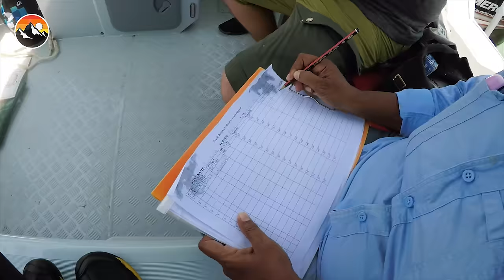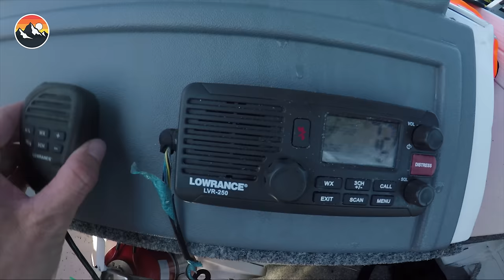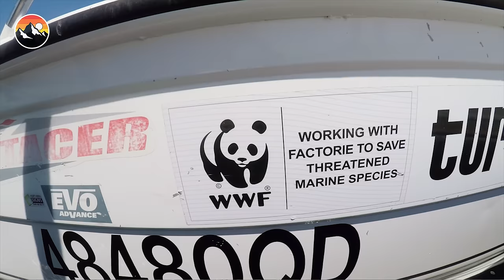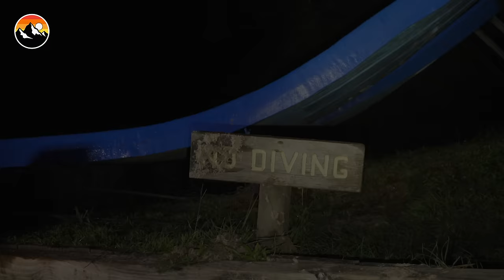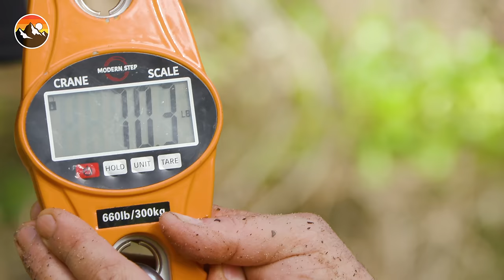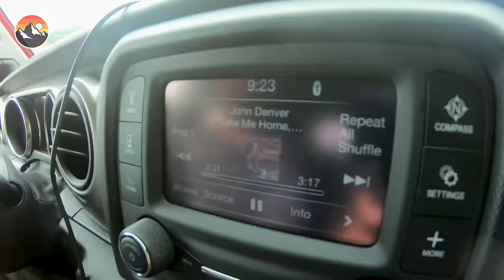Feeding a GIANT TORTOISE!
It's Turtle Time with Coyote Peterson and Brave Wilderness! Gear up for adrenaline-inducing encounters as Coyote feeds a huge TORTOISE, takes a bite from a SNAPPING TURTLE, jumps off a boat trying to catch a SEA TURTLE, and gets hands-on with a monstrous ALLIGATOR SNAPPING TURTLE! Watch as Coyote attempts to catch 10 turtles by day, and becomes FROGMAN to swim among them by night! With each heart-stopping moment, Coyote unveils the remarkable intricacies and resilience of these captivating reptiles. Join us on this extraordinary expedition, where every twist and turn promises awe-inspiring revelations!

CHAPTERS:
00:00:00 Feeding the BFT!
00:10:40 SNAPPED! It's a BAD BITE!
00:24:20 Catching Sea Turtles!
00:39:45 Hungry Turtle Takes My Toy!
00:48:27 FROGMAN vs. COOTER!
00:57:47 FACE OFF with a GIANT TURTLE!
01:08:58 Can I Catch 10 TURTLES in ONE DAY?!
01:20:03 Click to Rescue this Turtle from Traffic!

Best Hamster Maze Challenges 🐹 Minecraft vs Pancake Art - How To Escape Extreme Human Traps & Pranks - Collins Key

PLEASE DO NOT ATTEMPT TO REENACT OR RECREATE ANY EVENTS OR SCENES  FROM OUR VIDEOS. THE ANIMALS, INSECTS, PLANT LIFE, AND TERRAIN FEATURED IN  OUR VIDEOS CAN BE DANGEROUS AND CAN POSE A SIGNIFICANT RISK OF INJURY OR  DEATH. The Brave Wilderness hosts and crew are professionally trained and routinely  receive assistance from wildlife experts, guides, and safety personnel when filming to  ensure the safety of our crew and all wildlife. No animals were harmed while making this video.